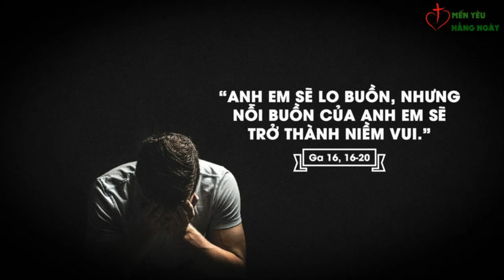Suy Niem Thu Nam tuan VI Phuc Sinh Thien Phuong